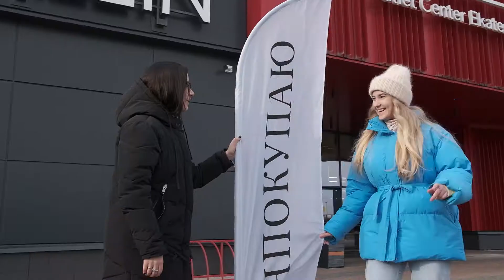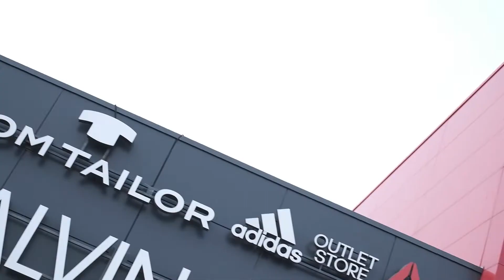«Екатеринбург — лучший город»: вопрос-ответ с номинантами премии Shopping года | Проект ЯПокупаю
Известные уральцы и номинанты премии Shopping года 2022 рассказали о своих любимых местах в Екатеринбурге для прогулок, завтраков и фотосессий. А еще поразмышляли над тем, с какими запахами и образами ассоциируется уральская столица, и какой бренд можно назвать ее визитной карточкой.

Премия Shopping года 2022 стала одним из важнейших событий для бизнеса и инфлюенсеров в России.

Герои фильма:
1. Оксана Бусарова, победитель премии и лучший блогер Екатеринбурга 2022
2. Шафи Абдуллаева, номинант премии Shopping года 2022 на звание "Лучший блогер Екатеринбурга"
3. Алена Реш, победитель премии и лучший стилист Екатеринбурга 2022
4. Екатерина Сергеева, член жюри премии
5. Ольга Новикова, номинант премии Shopping года на звание "Лучший артист Екатеринбурга 2022"
6. Татьяна Блинкова, партнер премии и владелица студии “Красотовская”
7. Алена Сокол, владелица бара "Невинные люди" и номинант премии Shopping года на звание "Главное открытие Екатеринбурга 2022"
8. Ольга Чигренева, номинант премии Shopping года 2022 на звание "Лучший блогер Екатеринбурга"
9. Анастасия Вихляева, номинант премии Shopping года на звание "Лучший стилист Екатеринбурга 2022"
10. Севда Рзаева, номинант премии Shopping года на звание "Лучший стилист Екатеринбурга 2022"
11. Мария Вебер, номинант премии Shopping года 2022 на звание "Лучший блогер Екатеринбурга"
12. Рудольф Демпс, основатель бара Rudolph`s и номинант премии Shopping года на звание "Главное открытие Екатеринбурга 2022"

Локации фильма: Brands` Stories Outlet, бар Rudolph`s.

Сливки уральского общества - кто они? Читайте о жюри премии Shopping года 2022 в Екатеринбурге по ссылке